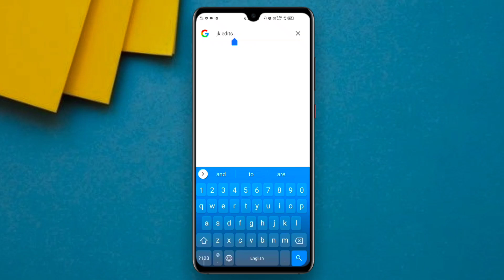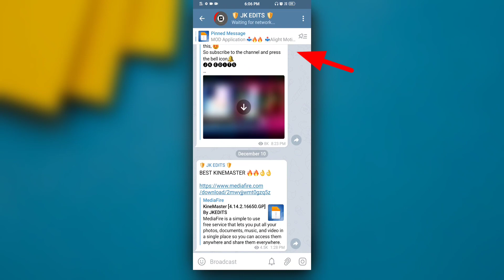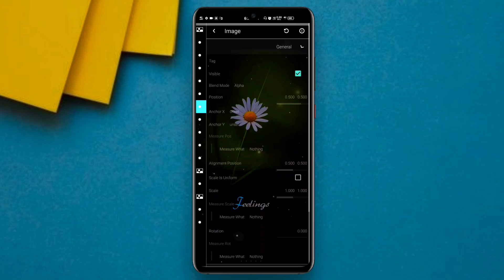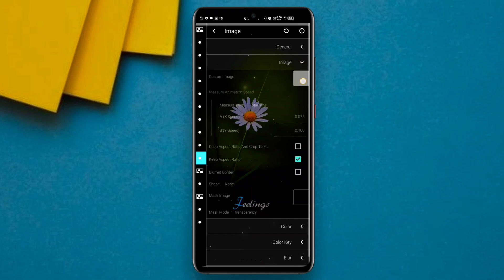butterfly 🦋 Effect Aveeplayer Template | Feeling Aveeplayer Template | JK edits aveeplayer template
More awesome videos are coming like this, 😍

JK EDITS NOTE : Images used in this video thumbnail belongs to respected owners , not mine.Thanks to them.

1) avee player visualizer template download,
3) avee player template download,
4) template for avee player,
5) avee player visualizer file download,
6) avee player spectrum template download,
7) avee player spectrum download
8) avee player template,
9) avee player template download link,
10) avee player premium apk,
11) avee player tutorial,
12) avee player pro apk download,
13) avee player template nightcore,
14) avee player ViSualizer download,
16) avee player visualizer file download,
17) avee player spectrum download,
18) avee player visualizer template download,
19) avee player spectrum template
20) avee player visualizer download,
21) avee player template apk,
22) avee layer visualizer file download,
23) avee player editing,
24) avee player me video kaise banaye,
25) avee player template download link new,
26) avee player status,
27) avee player new template download, 28) avee player video editing,
29) ViSuallzer avee player download,
30) VISuallzer green screen,
31) visualizer green screen dj
32) visualizer download link
33) How to create trending WhatsApp Status Video
34)Avee player template 2020
35) New 2020 Aveeplayer template